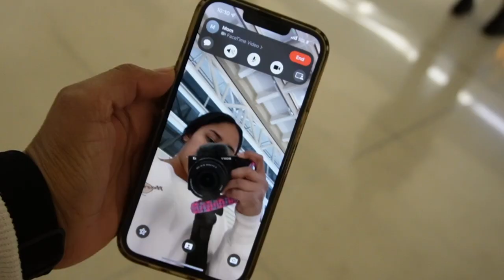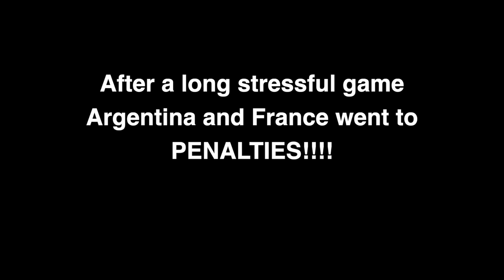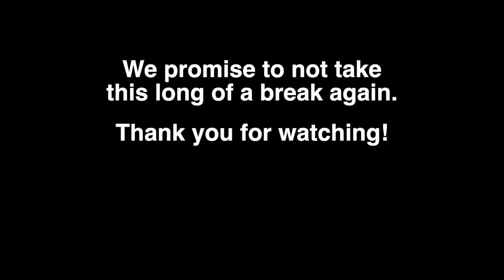HE STARTED TO CRY WHEN THIS HAPPENED | The Forgotten Vlog #005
School finals and life stuff got in the way of editing.
We're back for good!!! Just one more video before we're caught up.

Leslie -
SC: @leslo1999